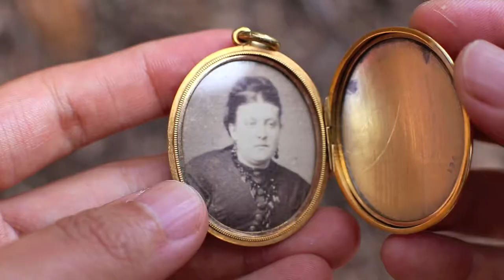1871 Victorian Gold Locket w Enameled Flower Bouquet & Inscription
Victorian Gold Locket | Antique Jewelry

A gorgeous antique English Victorian gold locket, chased and engraved throughout with startling intricate foliate and floral scrolls and enamel-decorated with a bouquet of flowers. The reverse side is thus inscribed: "JHNK to JJ Dec. 21 1871". The interior contains a photograph of a Victorian woman, but the locket can hold up to two photos, with both original cover glass still present. The locket is marked for and tests as solid 9k gold with a high-carat gold wash, which is bright, durable, and still well-preserved.

The romantic significance of the enameled flower bouquet can be explained by the Victorian language of flowers, which enjoyed widespread popularity during a time when restrictive social mores curtailed the forthright declaration of amorous sentiments. Coded communication through the symbolism of flowers (also known as floriography) therefore became a medium through which romantic messages can be passed along in a manner that was seen as discreet, charming, and refined. This particular locket's bouquet includes the following flowers and meanings:

Hunred leaved rose: sincere love
Pansy: Messenger of love
Forget-me-not: true and undying love; remembrance
Jasmine: Faithfulness

-~- Details -~-

Date: 1871 (dated by inscription), Victorian era

Materials: solid 9k gold (marked & tested) with high-carat gold wash

Marks: [9ct] to locket interior, for solid 9k gold
             [9c] to bail, for solid 9k gold

Inscription: [JHNK to JJ Dec. 21 1871]

Height of locket: 47 mm (including bail), 38 mm (excluding bail)

Width of locket: 31 mm

Depth of locket: 9.5 mm

Condition: In excellent antique condition. Well preserved with original photo and both original cover glasses to the interior. The high carat gold wash is thick and strong, showing no signs of wearing away. One of the blue flower petals has had its enamel restored. There are two light surfaces scratch across the rose enamel (visible only when held at a slant against the light). Please note that the locket shuts extremely tightly, and requires care and patience when opening.

Please view the video and examine all pictures carefully, as they are part of the condition report. Please note that all antique objects, due to their age, can be well-worn, well-loved, and somewhat imperfect. It is my goal to catalogue these imperfections as carefully as possible.

*** Please note that any antique boxes seen in pictures or videos are for display only, and not included with your order. Your purchase will come in a good quality presentation box. **

♥︎ FREE DOMESTIC SHIPPING: USPS 2-day priority at no charge for USA customers
♥︎ SATISFACTION GUARANTEED: we test and double-check all gemstones, gold, silver, & other precious materials. If in the rare event an accidental mistake is made in the description, we will do everything we can to make it right, returns and full refunds included.
♥︎ RETURNS: Don't like your purchase? Simply return it within 14 days
♥︎ LAYAWAYS: We offer 2-6 month layaway plans. Message me if interested

*** For detailed shop terms, including layaway and ring resizing, please refer to the "FAQ" section at the bottom of the page ***